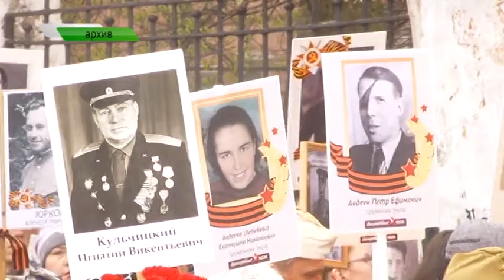Путь бессмертного полка